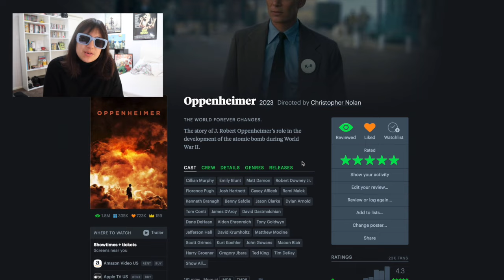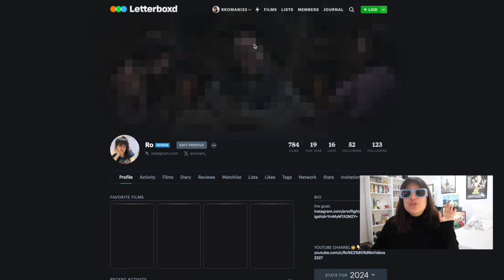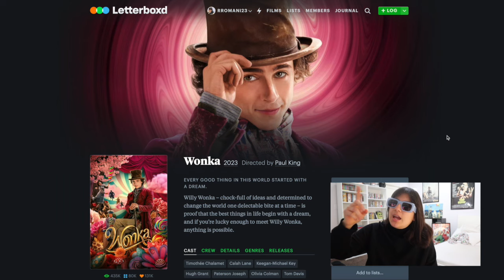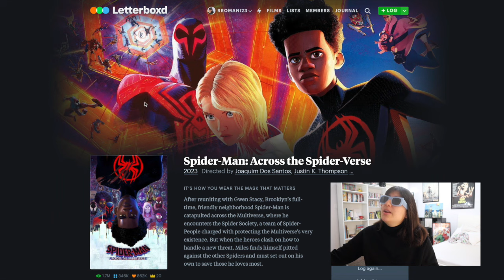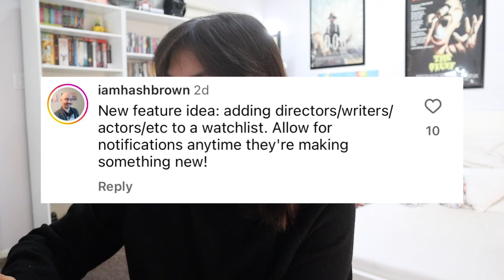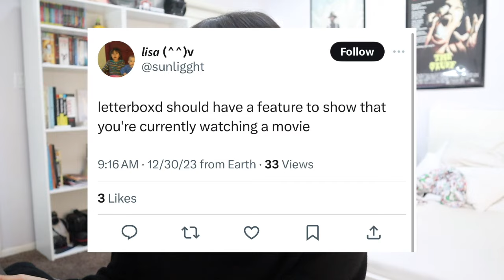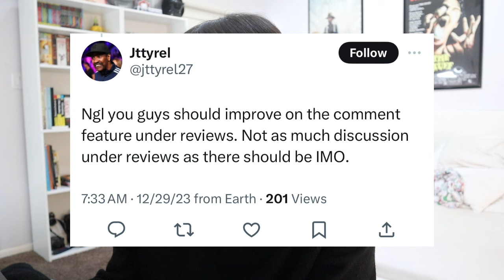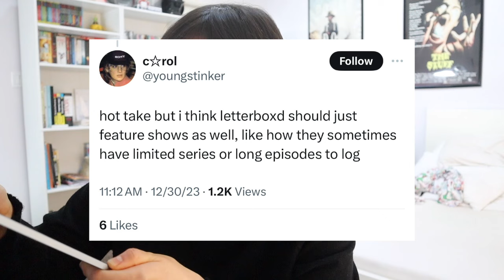letterboxd features we’d like to see in 2024